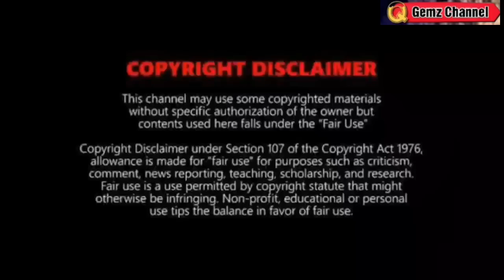SUPER TYPHOON BETTY: MAGLANDFALL?⚠️ TINGNAN DITO ANG DIRECTION⚠️WEATHER UPDATE TODAY MAY 27, 2023p.m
REFERENCE:
🔴 PAGASA
🔴JTWC
🔴NOAA
🔴JMA

Song
Blue dream
Artist
Album